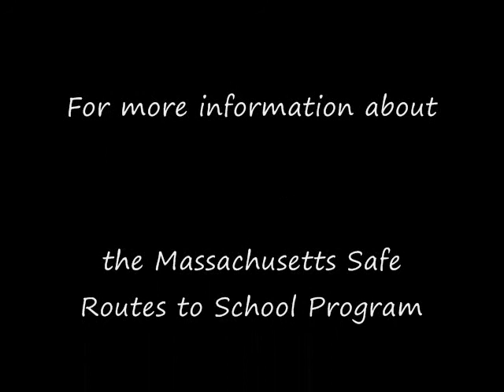Safe Routes to School at Greene 21st Century Summer Program.wmv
The Massachusetts Safe Routes to School (SRTS) program promotes healthy alternatives for children and parents in their travel to and from school. It educates students, parents and community members on the value of walking and bicycling for travel to and from school. School Outreach Coordinators Catherine King and Anna Isaacson of MassRIDES Safe Routes to School program met with over 100 children at the 21st Century Summer Program at the Greene Elementary School and at the Pulaski Park and Lunch activity program on July 19, 2011. They engaged the children in a number of games designed to teach both pedestrian and bicycle safety and to encourage children to be more active overall.